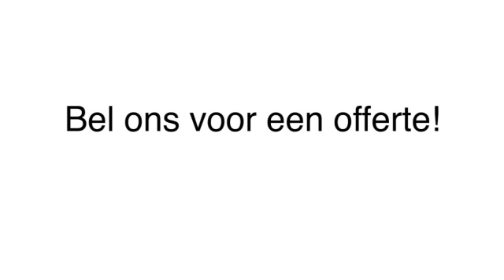Aannemer Westergeest D Adema Bouwbedrijf VOF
D Adema Bouwbedrijf VOF gevestigd in Westergeest is een uitstekende keuze wanneer u op zoek bent naar "aannemer" of "aannemers". Voor meer informatie, bel 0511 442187, kom langs op, Eelke Meinertswei 12, 9295KB Westergeest of bezoek bovenstaande website.